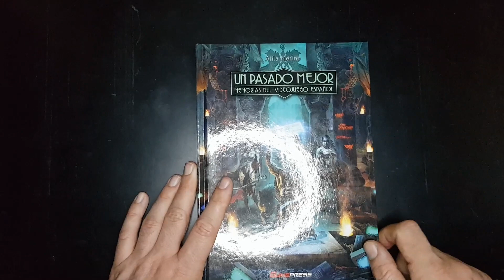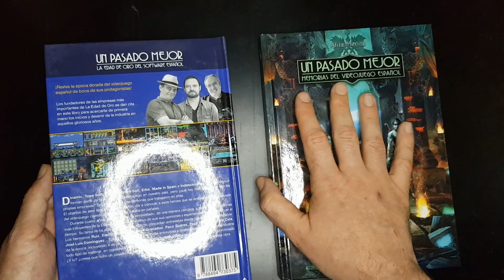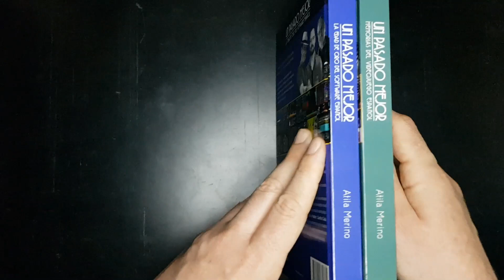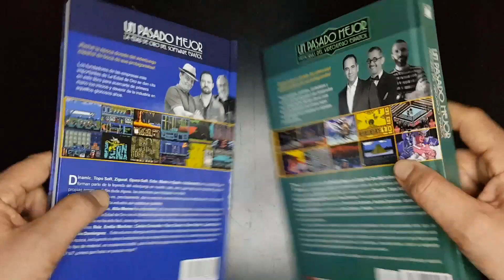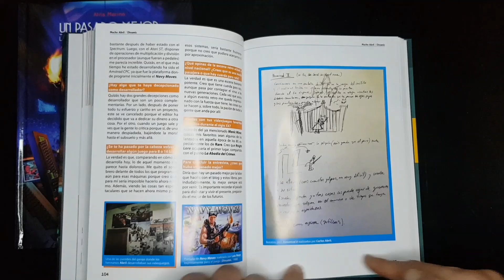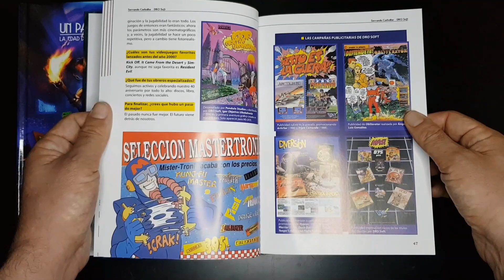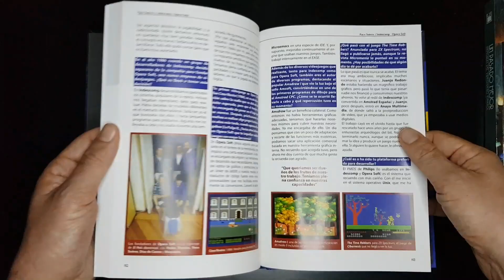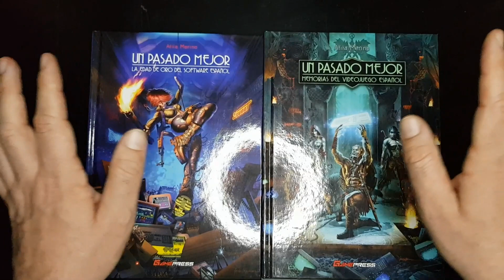OPENING BOOK REVIEW - "Un pasado mejor" partes 1 y 2 de Atila Merino